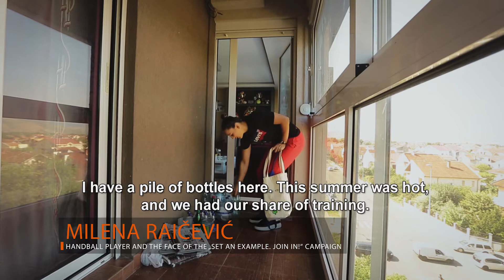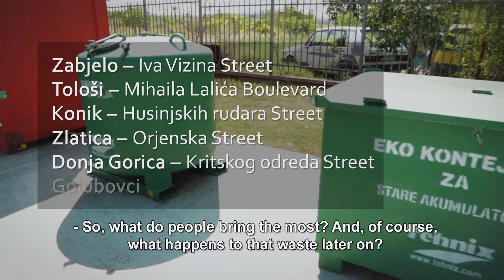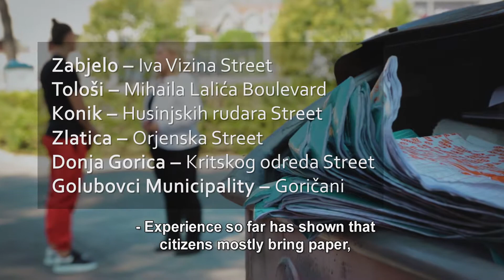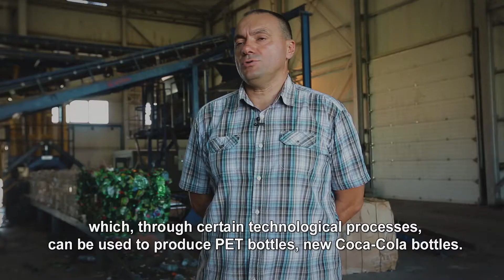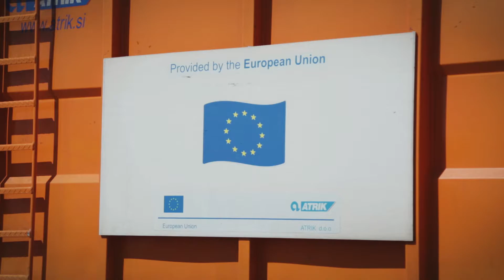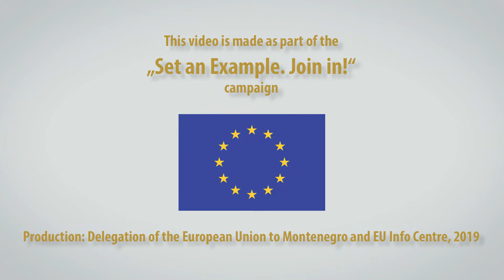Milena Raicevic: I recycle to protect the environment CAMPAIGN ‘SET AN EXAMPLE. JOIN IN!’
Besides the fact that she always throws the ball on the right side, the Montenegrin handball player Milena Raicevic decided to do the same with her waste. In order to find the right place for collected plastic, glass bottles, and old newspapers, she inquired how and where she could recycle all of them.